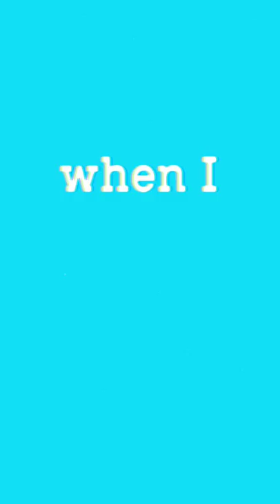FIGHTER | Jack Stauber PMV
Hello, I tried making something different this time. I hope you guys like it.